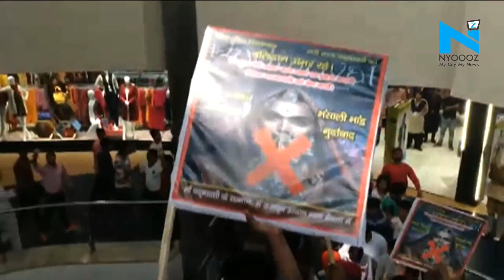Padmaavat Row: Karni Sena members detained by police for protesting outside CBFC Office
The controversy surrounding’ Padmaavat’ seems to be unending.
After several protests and long wait, CBFC finally cleared the film with a U/A certificate.
But the members of Karni Sena are still opposing its release and want the film to be banned.
This morning, several members of Sena landed outside CBFC office at Peddar Road and began protesting. And since they didn’t have the permission to do so, police detained them.
As per reports around 100 people from Karni Sena and other Rajputana Fringe Groups have been detained by Mumbai Police.
Many were traced on their way, before they reached CBFC Office. Over 14 buses have been stopped by police at Tardeo area and taken in detention.
Well, now we wonder what’ll happen on the day of the film’s release which is 25th of January.